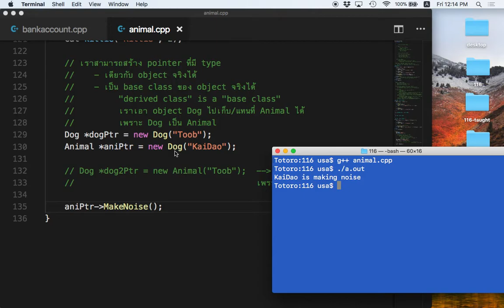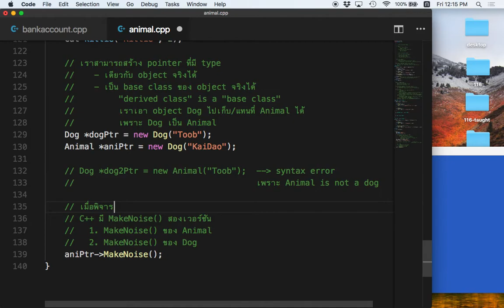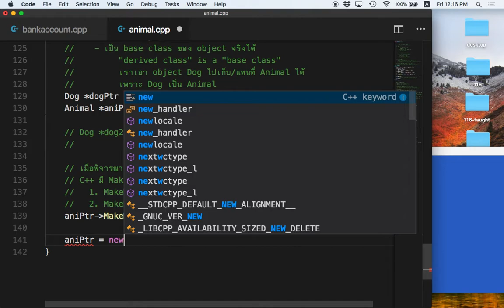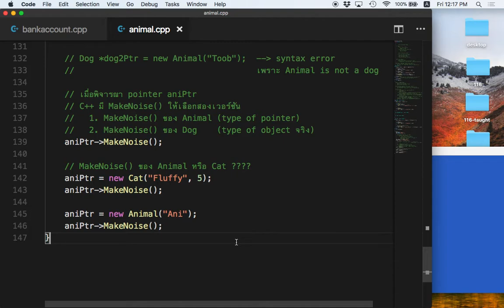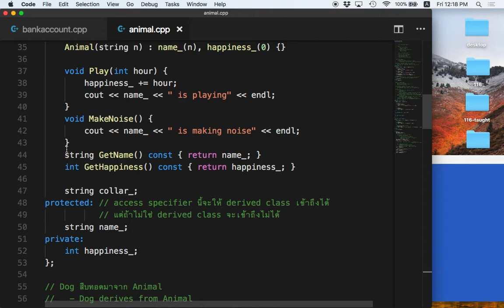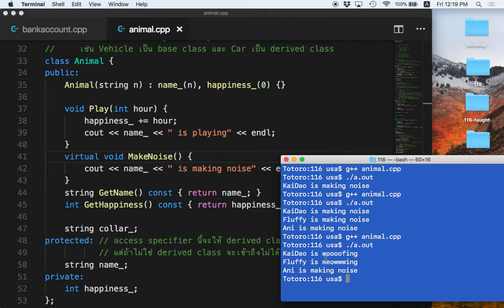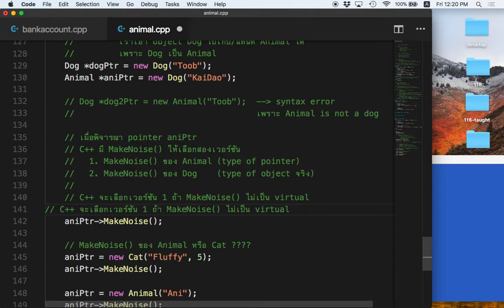[C++ 5.2] Non-Virtual กับ Virtual Function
ความแตกต่างระหว่าง non-virtual กับ virtual function